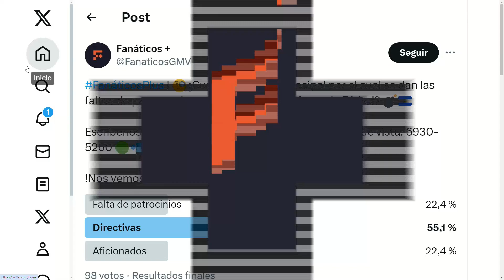FanáticosLMF | Karsten Rivas: "Estoy cansado de tanta mala diligencia" 😳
FanáticosLMF | "Estoy cansado de tanta mala diligencia" 😳, opina Karsten Rivas sobre la falta de pagos en diferentes equipos de la LMF 💣